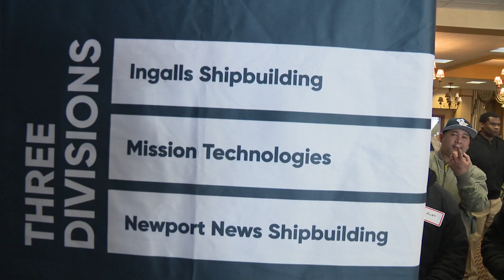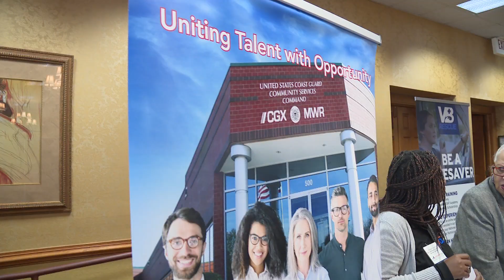NAS Oceana Hire Vets Now Job Fair NATPKG